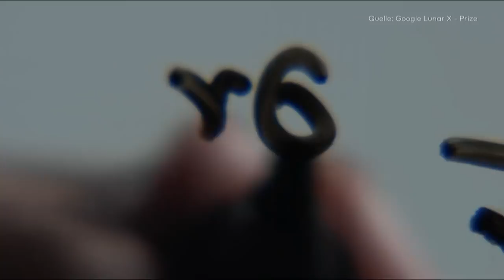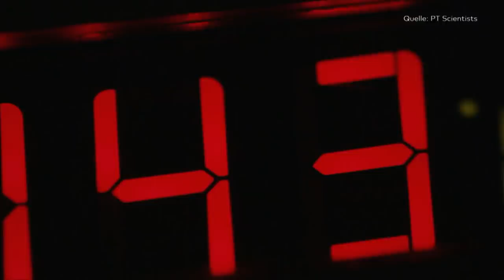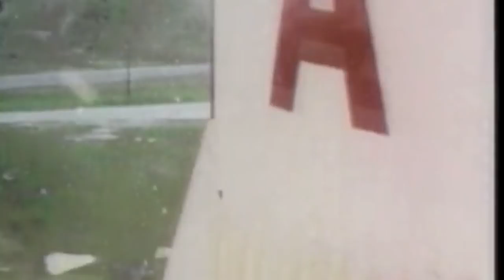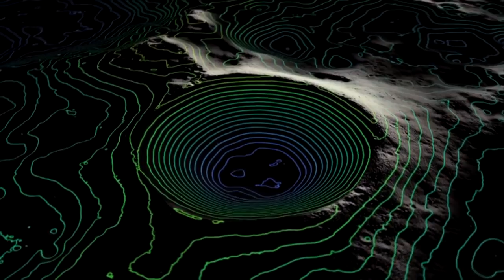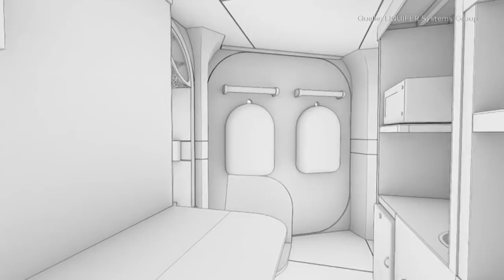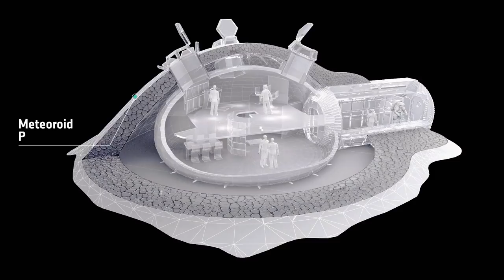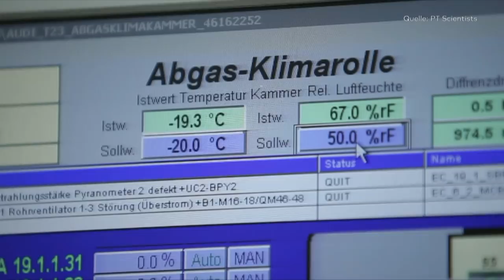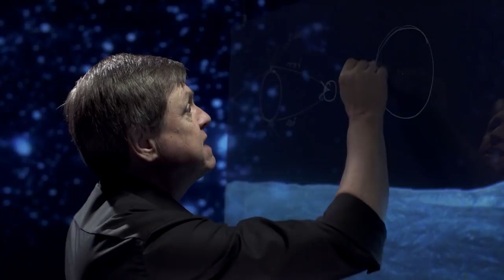Back to the Moon - The Race is On! | Space Science | Episode 3 | Free Documentary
Space Science Episode 3: Back to the moon - the race is on!
In 1969, Neil Armstrong took the first steps on the lunar surface. Until 1972, only eleven other men followed in his footsteps. Then it was quiet around the Earth’s satellite and Mars was the new frontier. After the millennium, a comeback: China, Japan, India, Russia, Europe and the United States - the space nations want to go back to the moon. Cars, villages, vacation resorts? What is possible, what is fiction? Astronaut Prof. Dr. Ulrich Walter explains the hurdles in the new race to the moon in Spacetime.